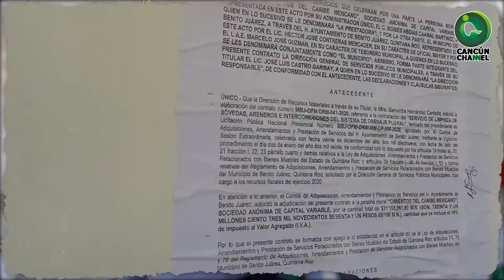¦¦ CORRUPCIÓN RAMPANTE EN LA ADMINISTRACIÓN DE MARA ¦¦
*En Benito Juárez contratos especiales "bajo llave" por cinco años y no fuero subidos al portal de transparencia. Desfalco cercano a los 500 millones de pesos.